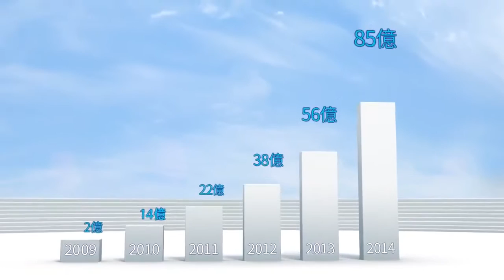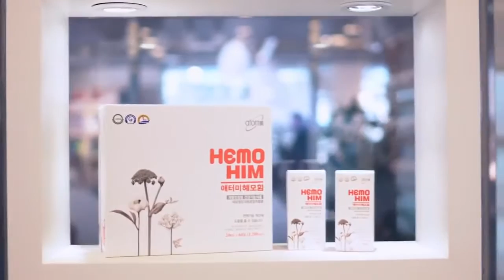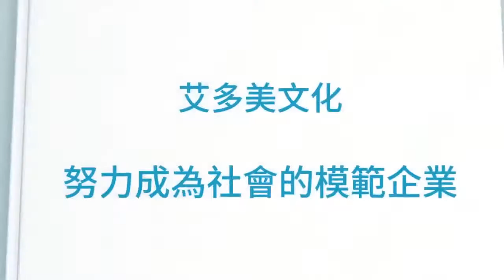2016年 艾多美公司簡介 - 零元創業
Apple 吳小姐  LINE：ch5933 手機：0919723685
零元創業|無風險|投資報酬率高
在家工作|網路創業|二度就業